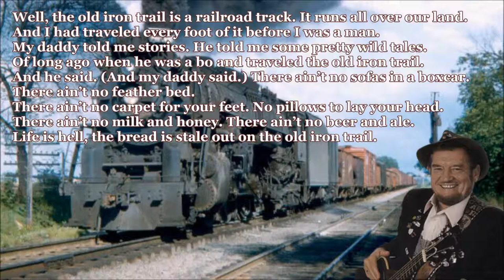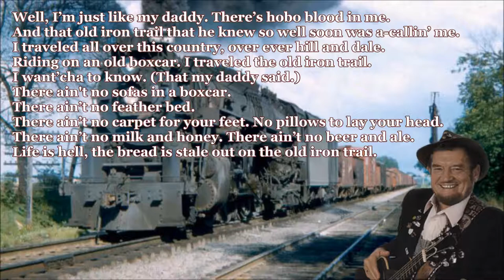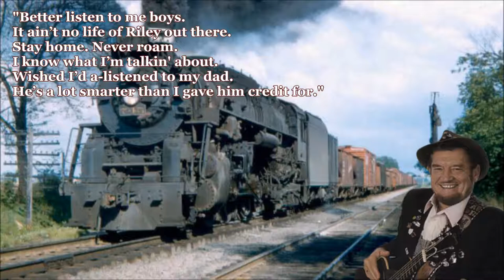The Old Iron Trail Boxcar Willie with Lyrics